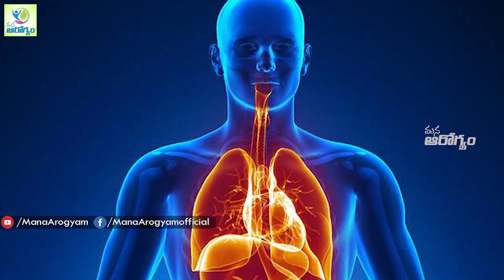బోడ కాకరకాయలతో కలిగే బోలెడు ప్రయోజనాలు.. | Boda Kakarakaya Benefits | Mana Arogyam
Watch►బోడ కాకరకాయలతో కలిగే బోలెడు ప్రయోజనాలు.. | Boda Kakarakaya Benefits | Mana Arogyam